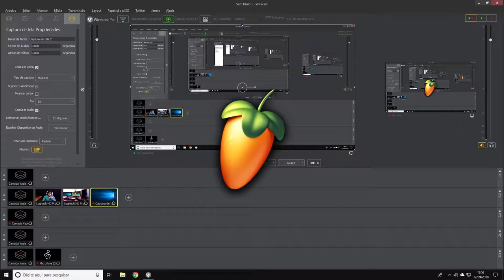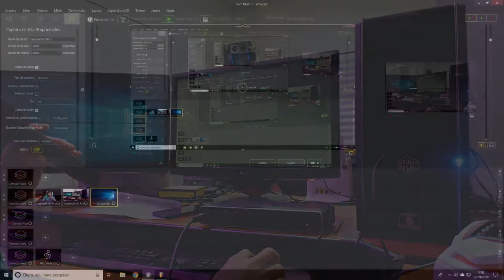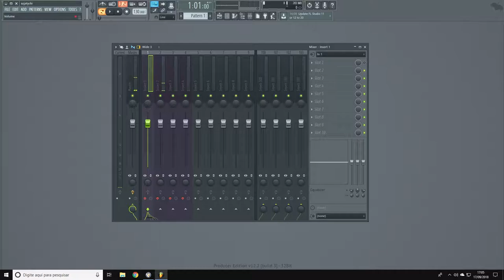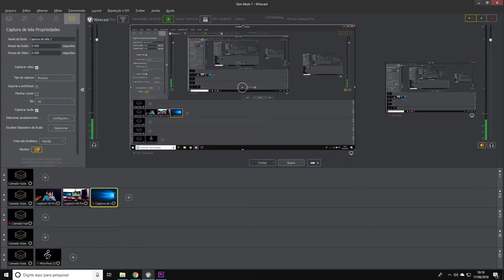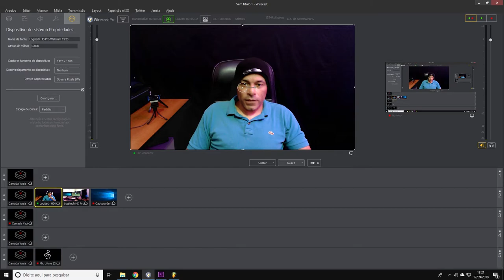configuração da placa behringer umc 404 em fl studio 12